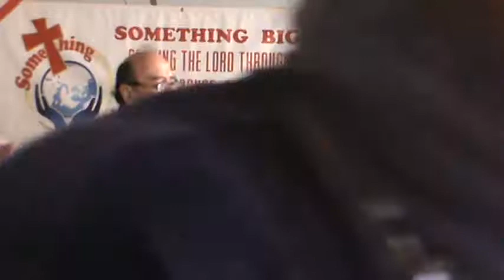SOMETHING BIG TURKEY GIVEAWAY 2018 VIDEO # 17 OF # 32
Pastor Ron and Sister Geraldine with a WORD on (STEPS OF FAITH PART #2) at our (SOMETHING BIG TURKEY GIVEAWAY 2018) We would like to give a special thanks to: J.B. Studio and to Leo from Porto Village Pizza and to chef Tony from Hope Cafe & Catering for his number #1 Chocolate chip Cookies. We would also give a special thanks to all of our special volunteers and there family's and to all that received there Turkey and there family's MAY THE LORD ALWAYS WATCH OVER YOU AND YOURS, GOD BLESS